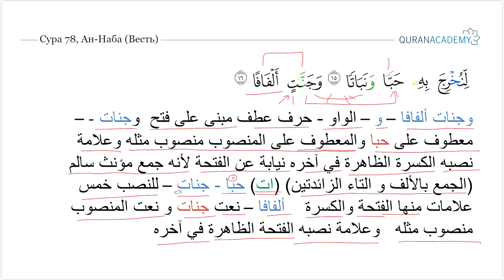Грамматический разбор суры ан-Наба (Весть) - часть 30